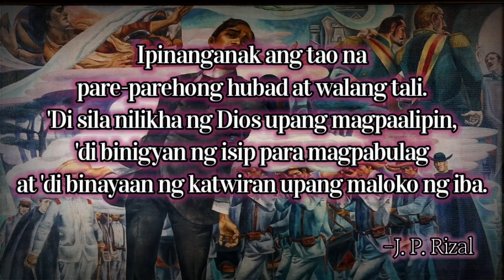Nuestra Patria Filipina - Philippine Patriotic Song [Piano+Original Lyrics of "Bayan Ko"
Bayan Ko was originally written in Spanish for the Zarzuela "Walang Sugat" of Severino Reyes. The text author is largely credited to Jose Alejandrino.

Mabuhay ang Kalayaan!